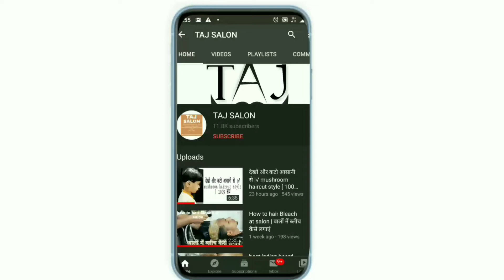Beard trimming & sheave